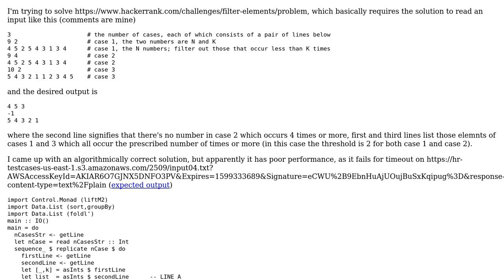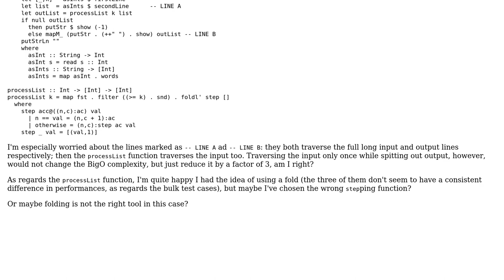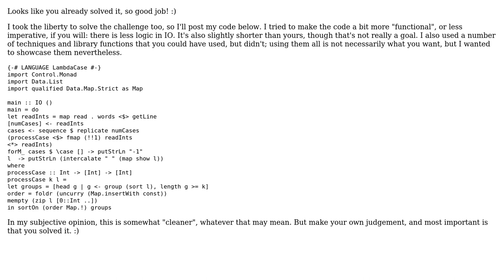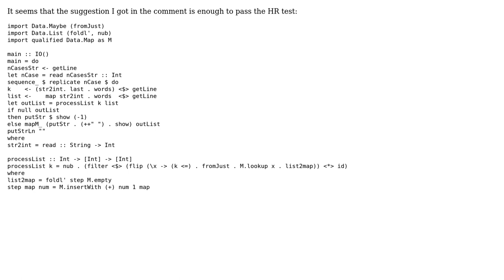HackerRank - Filter huge list for elements that occur more than a given number of times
Code Review: HackerRank - Filter huge list for elements that occur more than a given number of times

With thanks & praise to God, and with thanks to the many people who have made this project possible! You are responsible for your own actions.